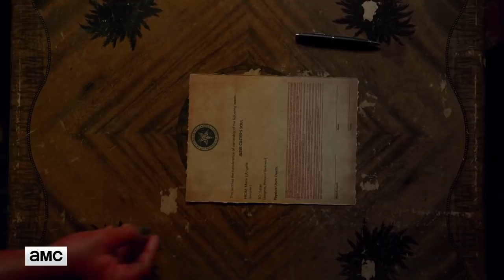Preacher S03E10 Clip | 'Jesse's Revenge' | Rotten Tomatoes TV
Check out the new Preacher Season 3 Episode 10 Clip starring Dominic Cooper!

US Air Date: August 26, 2018
Starring: Dominic Cooper, Joseph Gilgun, Ruth Negga
Network: AMC
Synopsis: Jesse returns home for what he hopes is the last time, but in doing so angers Starr and endangers Cassidy. Meanwhile, Tulip battles Hell and Nazis.